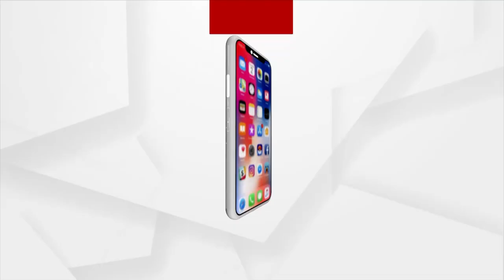Swavimani Odia Women World Organises Handloom Walkathon